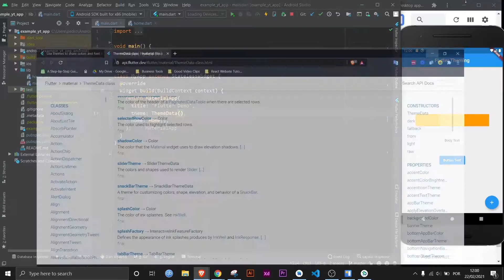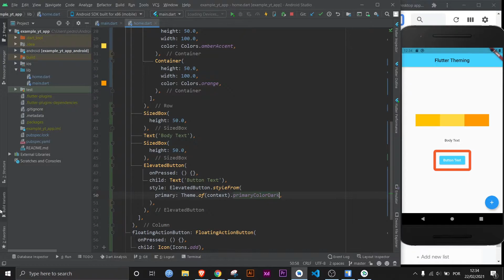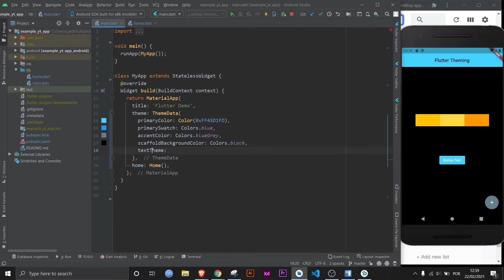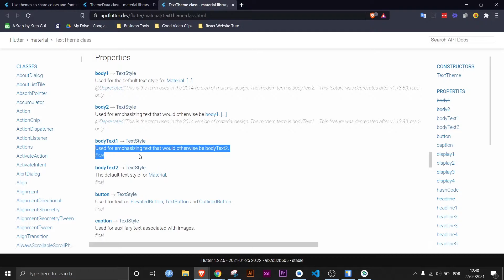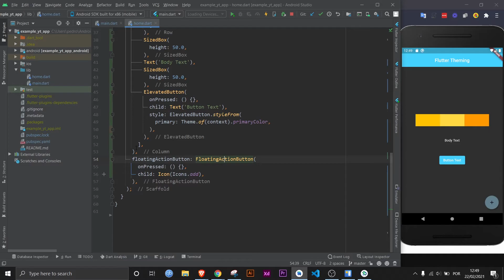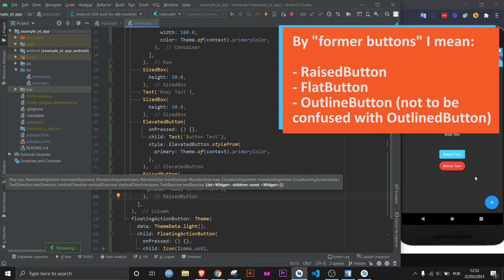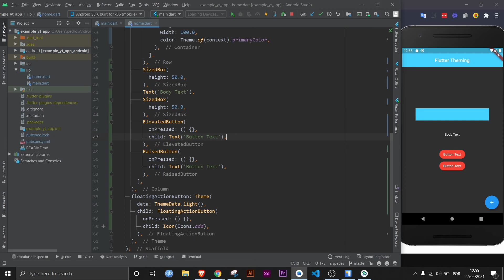Everything About Flutter Themes In Less Than 10 Minutes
Don't understand how themes work in Flutter? In this video I go over how to figure it out fully. I show you how access the documentation and find out for yourself how to make the changes you desire.

In this video I also show how to implement dark mode very briefly and how to use ThemeData.dark() (and also how to customize it).

Customizing Flutter themes can be much simpler than you would think!

In this video we also explore the buttonTheme and how to customize it properly, as well as the very recent elevatedButtonTheme (what you learn from the example can also be applied to textButtonTheme and outlinedButtonTheme).

I truly believe that after finishing this video, you will have at your disposal all the tools you'll need to become a Flutter Themes master.

Theming is an art, use it wisely!

00:00 - Intro
00:30 - The theme Property
01:02 - ThemeData Documentation
01:47 - ThemeData.dark() (Dark Theme)
02:31 - Customizing ThemeData()
03:59 - Applying Theme To A Specific Button
05:05 - Changing Scaffold Background Color
05:43 - textTheme
06:35 - Customizing ThemeData.dark()
07:20 - Giving a Button Its Own Theme
07:38 - Applying Theme To Any Widget
07:47 - Defining A buttonTheme
08:45 - Exemplifying The elevatedButtonTheme
09:13 - Flutter Mentor Out